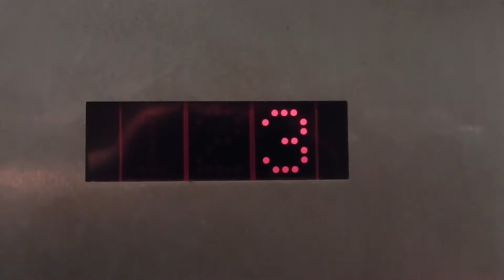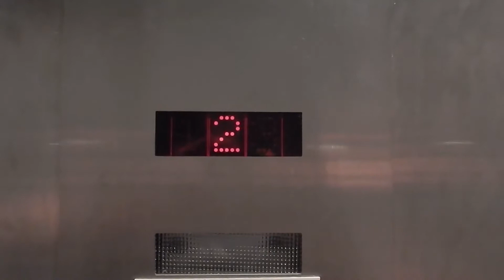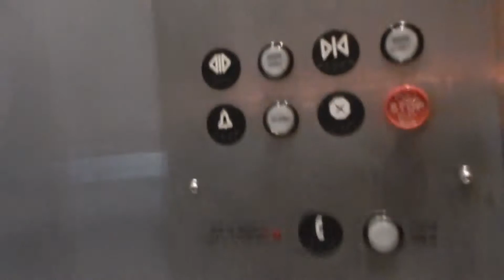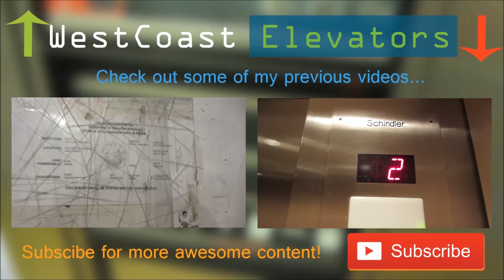ThysssenKrupp/Dover Oildraulic Elevators @ 100 Paseo De San Antonio, San Jose CA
(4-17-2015) This is the first video I shot with my new Nikon S9700. These are in a state owned office building in Downtown San Jose. I was here for a legitimate reason, but the security guards may stop you if not. They did ask why I was entering the building.

Specifications:
Location - 100 Paseo De San Antonio Walk San Jose, CA 95113
Brand - Dover (Modernized by TKE)
Type - Oildraulic (Dover's hydraulic model)
Fixtures - ThyssenKrupp Traditional

Video Taken With - Nikon COOLPIX S9700